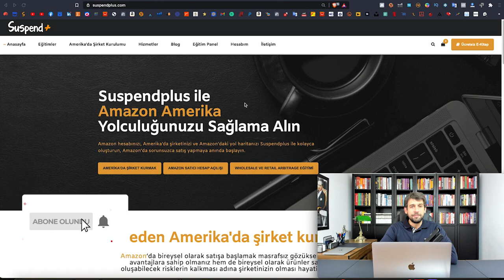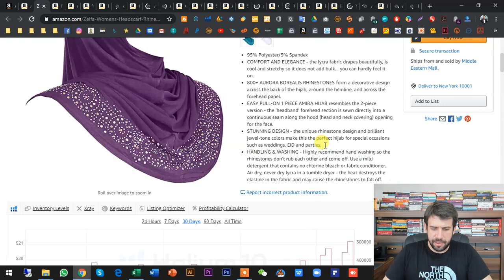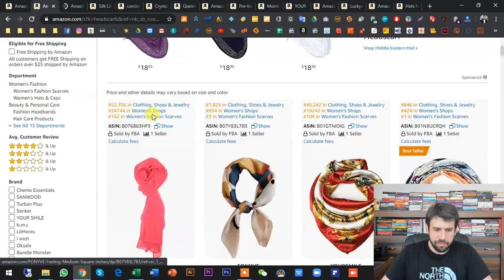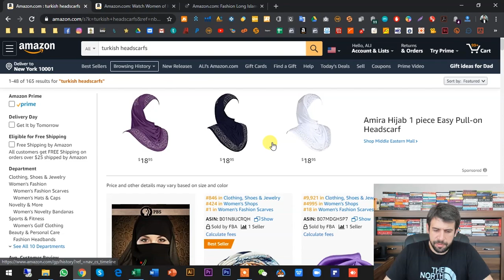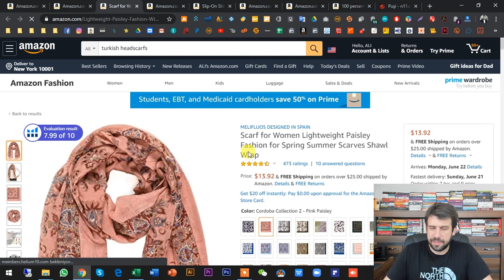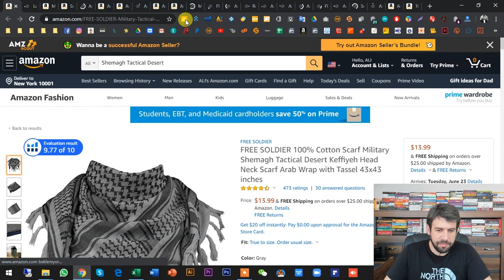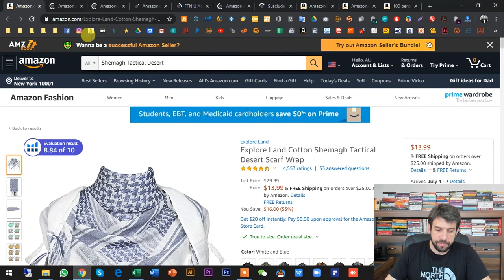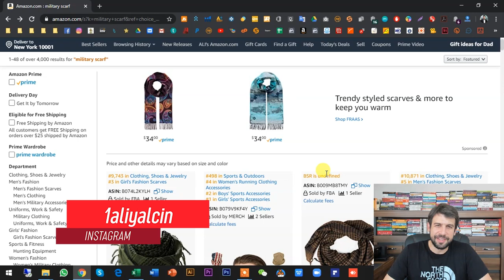Amazon FBA Private Label - Bir ürünün hikayesi 1. Bölüm - Ürün Bulmak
Selamlar arkadaşlar,
Amazon'da ne satılır? serisinde başka satıcıların sattığı ürünleri inceleyeceğiz. Bu incelediğimiz ürünlerde Amazon FBA, Amazon FBM, Retail Arbitrage, Online Arbitrage, Wholesale veya Private Label olarak rakiplere bakarak fikir edinmeye çalışacağız. İyi seyirler.